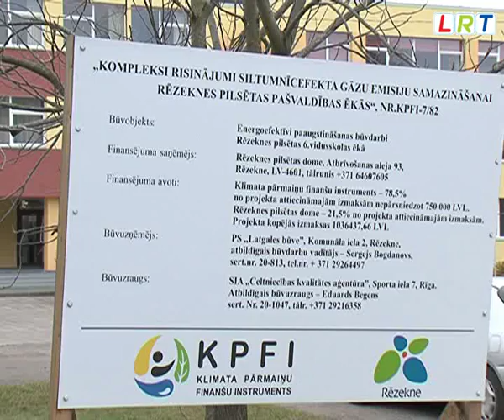Pabeigti renovācijas darbi Rēzeknes 6.vidusskolā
Rēzeknes 6tās vidusskolas audzēkņi pēc rudens brīvdienām mācības varēs atsākt pilnībā renovētā skolā. Piesaistot Klimata pārmaiņu finanšu instrumenta līdzekļus, 6tajā vidusskolā kā pirmajā no piecām projektā iesaistītām pašvaldības ēkām, noslēgušies būvdarbi. Projekta ietvaros veikta ārsienu un jumta siltināšana, ventilācijas sistēmu nomaiņa un jauna, uz kustībām reaģējoša apgaismojuma elementu ierīkošana.